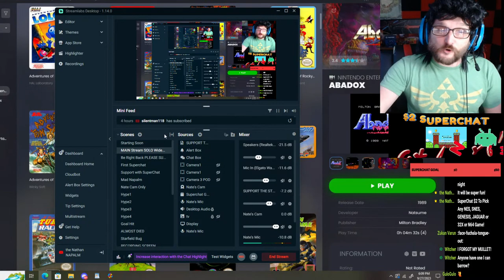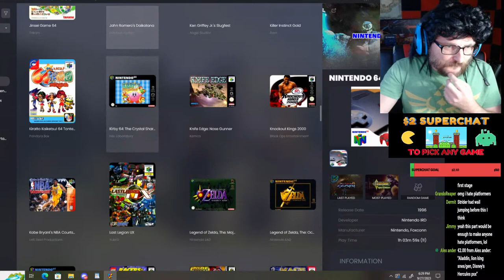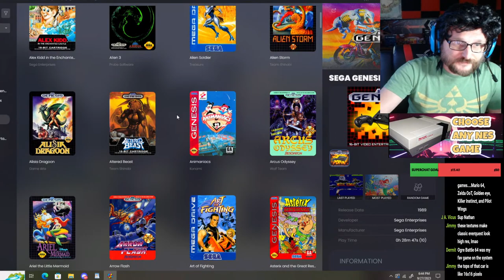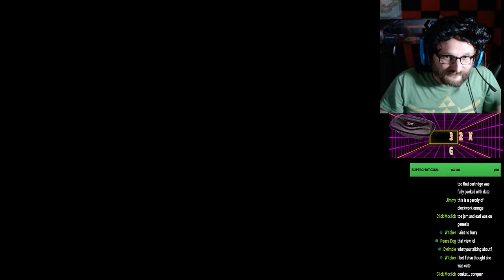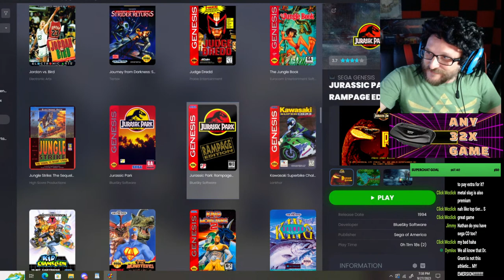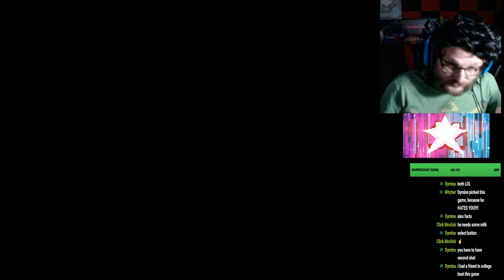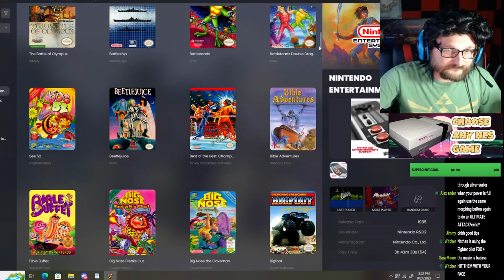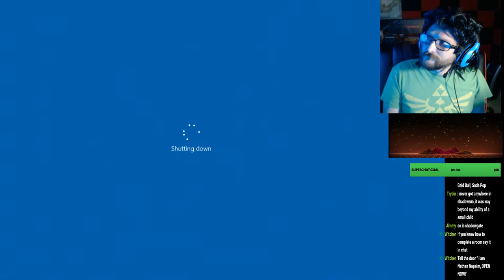Retro Game Night : Adventures in Gaming Past : 8 bit to 64 bit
Let's party with Retro Gaming like it's the 80's! Come join Nathan as he takes you back in time to classic NES retro gaming with Chat deciding games I play next : We have Super Nintendo, Sega Genesis / Master System, N64, Jaguar and more! It's Retro gaming at it's finest as Nathan plays classics from the birth of gaming! Kick back and let's clear some levels and chat and eat pizza and enjoy the world of Retro Games and chat about the good ole' days of gaming!
Nathan plays classic Retro Games and other cult classics for this late night stream, hanging out and playing retro games!
You remember back when gaming was pure and new and arcades were all the rave? It's time to relive those nostalgic days playing Nintendo Entertainment System days like we're kids again : The magic of the glow of the CRT television long past when you should be in bed : The 80's are back for tonight as we dive into the Retro Games of our past in this special stream!
Enjoy the fun and excitement when Nintendo let you know "Now You Are Playing with Power!" as we crush through Super Mario Bros on the NES and other classics from the early Retro days of gaming!
Let's enjoy some classic gaming era action tonight and have a good time for the weekend with some 80's gaming action! Enjoy!